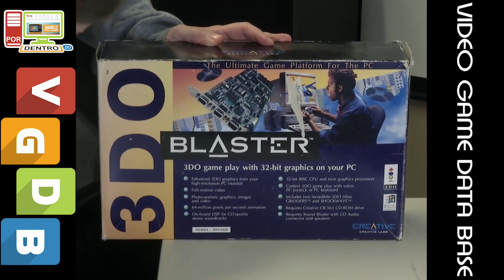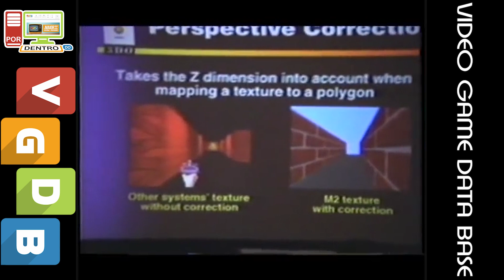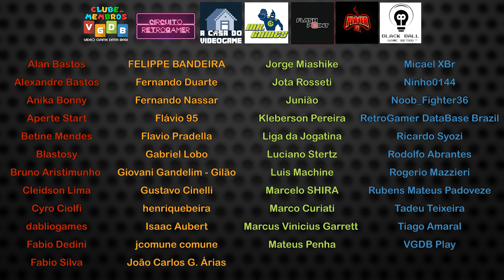3DO: O Videogame do Pai da Electronic Arts - Por Dentro do VGDB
Hoje é dia de falarmos sobre o 3DO, o primeiro grande console da quinta geração!

Quer saber mais sobre o 3DO?

O VGDB é um oferecimento do Museu Nacional do Videogame e do Circuito Retrogamer de Lives: